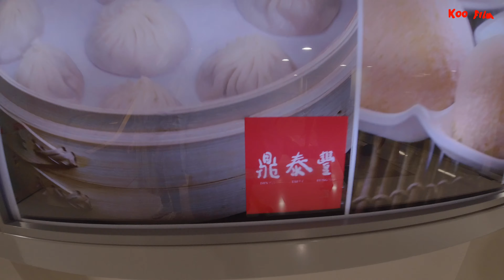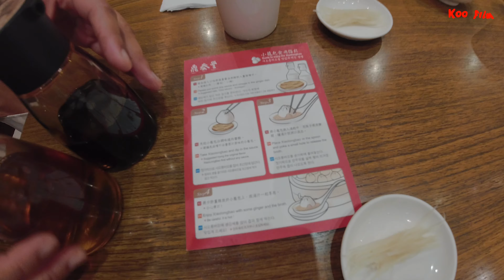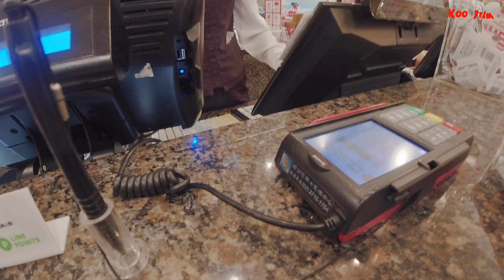딘타이펑 소개 ( 대만 타이중 맛집 ) 鼎泰豐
글로벌 대만식당 타이중 단타이펑 소개
추천메뉴소개

타이중 딘타이펑 위치
Top City 지하2층

407, Taichung City, Xitun District, Section 3, Taiwan Boulevard, 251號B2